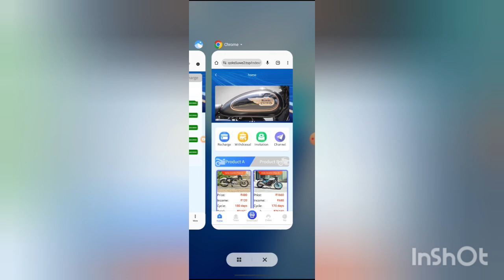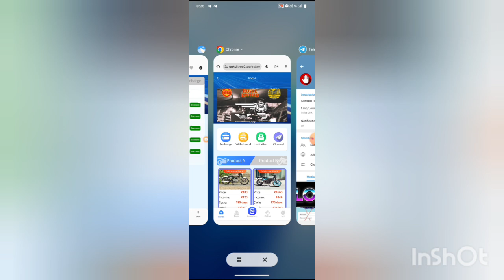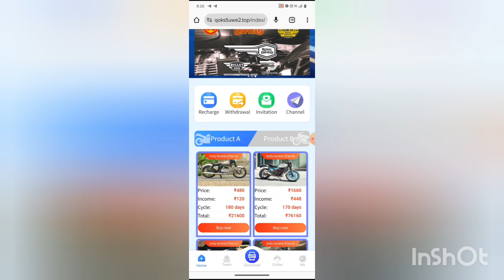Royal Enfield earning app | Royal Enfield app withdrawal problem | real or fake | solve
Royal Enfield New Earning App me invest kare ya nahi

_____________Declaimer ______________